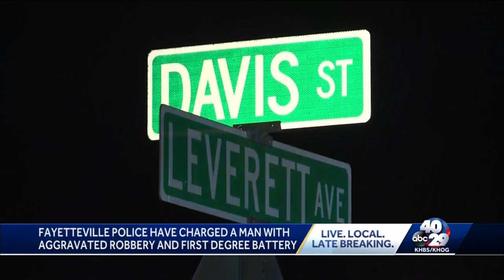Fayetteville man arrested after shooting at apartment complex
A witness said the suspect shot the victim because he didn't have enough marijuana to sell him, according to a police report.